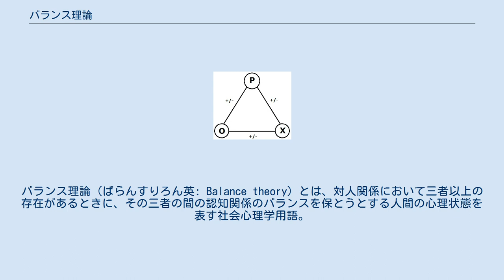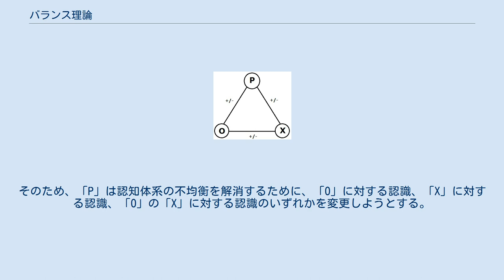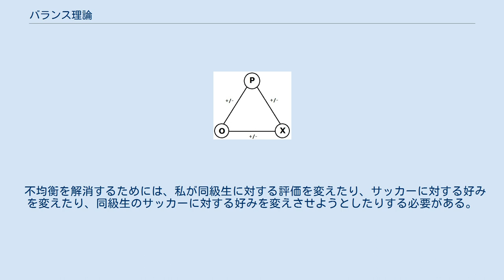バランス理論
バランス理論（ばらんすりろん英: Balance theory）とは、対人関係において三者以上の存在があるときに、その三者の間の認知関係のバランスを保とうとする人間の心理状態を表す社会心理学用語。
アメリカの心理学者であるフリッツ・ハイダーによって提唱された。
 ハイダーのP-O-Xモデル バランス理論は、P-O-Xモデルを用いて説明される。
 認知の主体である人を「P」、「P」と関係のある他者を「O」、認知の対象である事物を「X」と置く。
「P」の「O」に対する認識、「P」の「X」に対する認識、そして「O」の「X」に対する認識の中で、好意的な物を「＋」、否定的な物を「－」で表す。
 「P」→「O」、「P」→「X」、「O」→「X」の3つの認識が全て良好である（全て「＋」）場合や、3つの認識の中で好意的なもの（「＋」）が1つのみであり、残り2つは否定的な（「－」）場合といった、3つの認識の符号の積が正である時、認知体系は均衡がとれているとする。
一方で、3つの認識が全て「－」で表せる場合や、3つの認識の中で好意的なもの（「＋」）が2つ、残り1つは否定的な（「－」）場合といった、3つの認識の符号の積が負である時、認知体系は不均衡であるとする。
 認知の主体である「P」は、認知体系が不均衡である時、不快感を覚える。
そのため、「P」は認知体系の不均衡を解消するために、「O」に対する認識、「X」に対する認識、「O」の「X」に対する認識のいずれかを変更しようとする。
例えば、「P」→「O」と「P」→「X」が好意的、「O」→「X」が否定的である時、「P」は、他者「O」または事物「X」に否定的な認識を持つようになったり、「O」の「X」に対する認識を改めさせるよう働きかけたりする。
どの方策が採用されるかについては、少ないコストで変化させやすいものが選ばれることが多い。
 「P」を「私」、「O」を「同級生」、「X」を「サッカー」とする。
 認知体系の均衡が取れているのは、私も同級生も共にサッカーを好んでいる（あるいは共に嫌っている）ために、私が同級生を好んでいる時、そして私はサッカーを好んでいるが同級生はサッカーを嫌っている（あるいは、私はサッカーを嫌っているが同級生はサッカーを好んでいる）ために、私が同級生を嫌っている時である。
つまり、好みが一致するために同級生を好いている時と、好みが不一致のために同級生を嫌っている時に、認知体系は均衡である。
 逆に、認知体系が不均衡なのは、私も同級生も共にサッカーを好んでいる（あるいは共に嫌っている）のに、私が同級生を嫌っている時、そして私はサッカーを好んでいるが同級生はサッカーを嫌っている（あるいは、私はサッカーを嫌っているが同級生はサッカーを好んでいる）のに、私が同級生を好んでいる時である。
つまり、好みが一致するにもかかわらず同級生を嫌っている時と、好みが不一致にもかかわらず同級生を好いている時に、認知体系は不均衡である。
 不均衡を解消するためには、私が同級生に対する評価を変えたり、サッカーに対する好みを変えたり、同級生のサッカーに対する好みを変えさせようとしたりする必要がある。